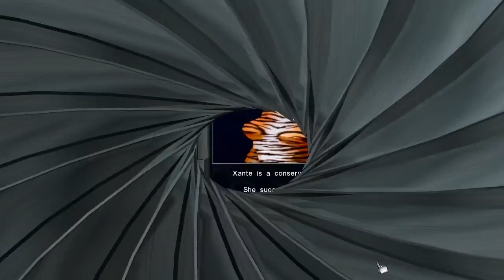One Must Fall: Battlegrounds - Jaguar [Watch in HD] =)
One Must Fall: Battlegrounds was released by Diversions Entertainment in December 2003.  It is the sequel to One Must Fall 2097 which was a DOS-based game that was released in 1994.  One Must Fall is one of the VERY few fighting games that is available, and manages to survive, for the PC, mainly due to control interface issues when creating these types of games.

This video demonstrates the first battle of the first tournament of the game in a Jaguar-class robot.  It looks easy because I have the AI set to 'Rookie'.  OMF:BG also features online multiplayer.

The system:
AM2 Athlon 64 X2 6400+
2GB DDR800 Dual-Channel
SLI ASUS EN9800GTX+ 'Dark Knight' (overclocked to 775, 1937, 2325)

The settings:
1280x720 Resolution (720p)
Graphics Maxed Out (minus the 'Glow' option because it's bugged)
3x3 Supersampling Anti-Aliasing
8x Anisotropic Filtering
V-sync

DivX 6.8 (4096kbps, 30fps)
Lame MP3 (256kbps CBR, 48kHz, Stereo)